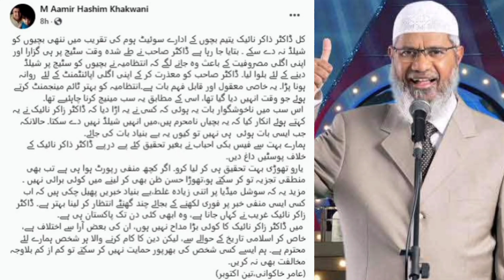Why Did Dr. Zakir Naik Refuse to Help Orphan Girls? Journalist Reveals Shocking Truth! | Ruhma Irfan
In a recent expose by journalist Ruhma Irfan, shocking details have emerged about why Dr. Zakir Naik allegedly refused to help orphan girls.

The report highlights previously unknown factors that contributed to his decision, raising serious questions about his actions.

This revelation has sparked widespread outrage and debate. Irfan’s investigation brings to light a side of Naik that many were unaware of.